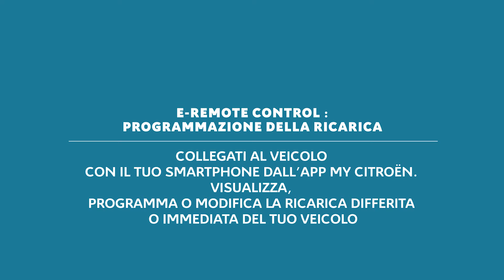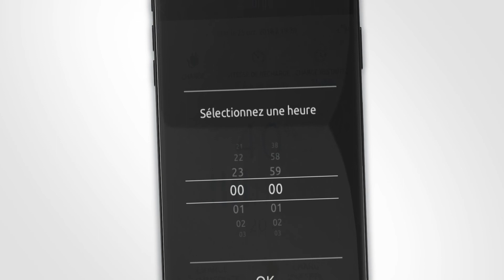Nuova Citroën ë-C4 - 100% ëlectric: Ricarica programmata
Nuova Citroën ë-C4 - 100% ëlectric:  Ë-REMOTE CONTROL

Interagisci con la  vettura direttamente dal tuo smartphone  tramite l’applicazione MY CITROËN.
Consulta, programma o modifica la ricarica immediata o differita.
Per usufruire della ricarica da remoto il veicolo deve essere collegato alla presa.
Apri la scheda ricarica sull’app MY CITROËN; potrai visualizzare:

   ● Livello di carica della batteria, indicato in percentuale.
   ● Autonomia residua della batteria, indicata in KM.
   ● Velocità di ricarica
  ● Durata residua di carica

Per beneficiare di tariffe vantaggiose, ad esempio in orari notturni, è possibile programmare la ricarica differita.
Scegli l’orario di inizio della ricarica.
  ● Led blu fisso : Ricarica differita attivata.